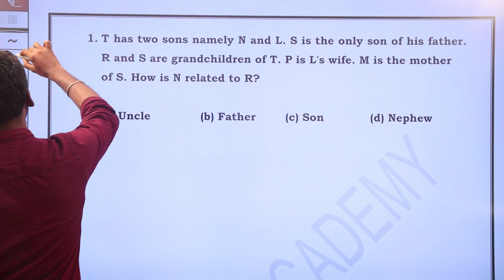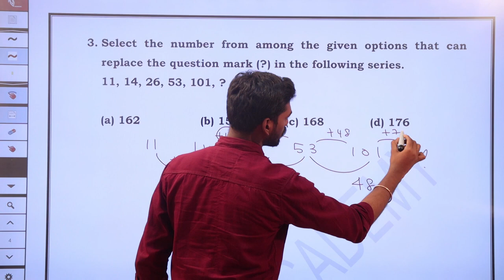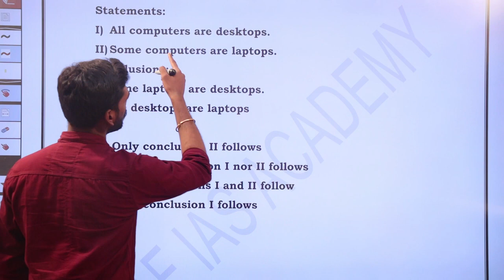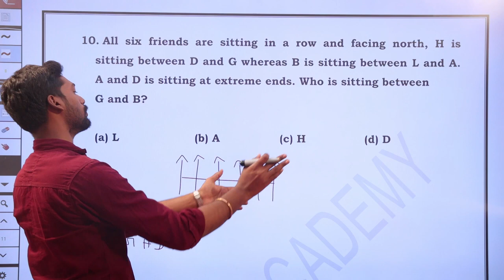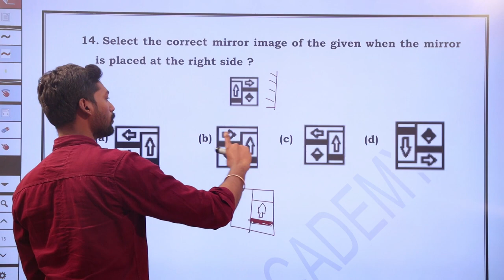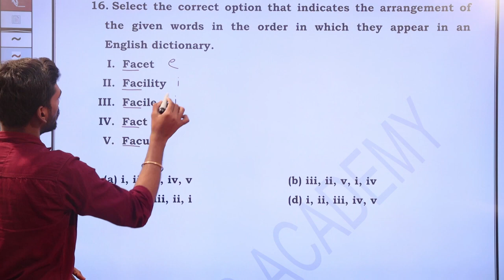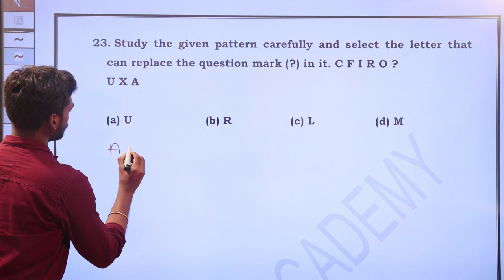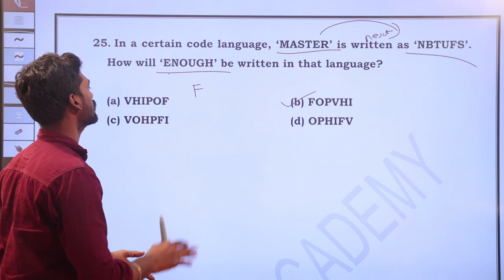SSC GD | REASONING | MODEL QUESTIONS 20+ | PRACTICE SET - 02 | TAF IAS ACADEMY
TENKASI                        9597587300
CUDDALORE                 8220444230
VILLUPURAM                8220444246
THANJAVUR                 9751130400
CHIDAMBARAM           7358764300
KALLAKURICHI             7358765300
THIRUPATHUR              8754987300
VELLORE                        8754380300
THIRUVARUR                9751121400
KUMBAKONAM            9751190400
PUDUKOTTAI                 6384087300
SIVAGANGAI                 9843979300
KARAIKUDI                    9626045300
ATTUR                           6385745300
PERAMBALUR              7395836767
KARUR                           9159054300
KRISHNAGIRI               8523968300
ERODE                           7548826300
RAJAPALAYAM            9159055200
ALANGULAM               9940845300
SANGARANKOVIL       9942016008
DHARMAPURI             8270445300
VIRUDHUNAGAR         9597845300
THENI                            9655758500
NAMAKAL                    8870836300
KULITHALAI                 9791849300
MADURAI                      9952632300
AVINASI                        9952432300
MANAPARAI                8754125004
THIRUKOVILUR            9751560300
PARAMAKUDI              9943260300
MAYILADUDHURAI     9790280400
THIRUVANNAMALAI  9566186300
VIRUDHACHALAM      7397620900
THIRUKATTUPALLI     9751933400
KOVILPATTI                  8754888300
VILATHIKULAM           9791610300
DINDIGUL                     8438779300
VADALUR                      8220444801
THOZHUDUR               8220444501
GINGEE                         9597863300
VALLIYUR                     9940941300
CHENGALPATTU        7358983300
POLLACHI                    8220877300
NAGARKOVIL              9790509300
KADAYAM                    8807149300